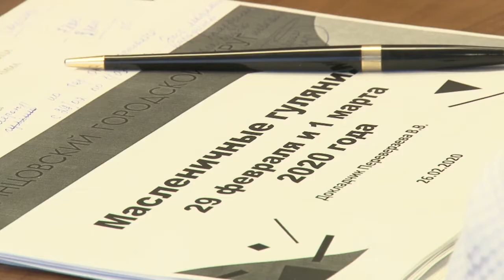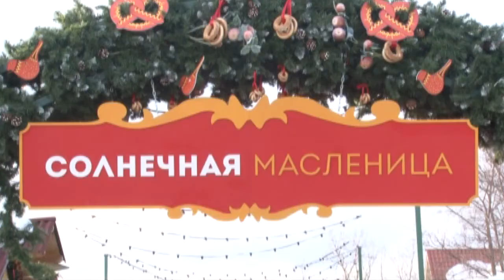Рабочее совещание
Еженедельное совещание главы Одинцовского городского округа прошло в администрации муниципалитета.